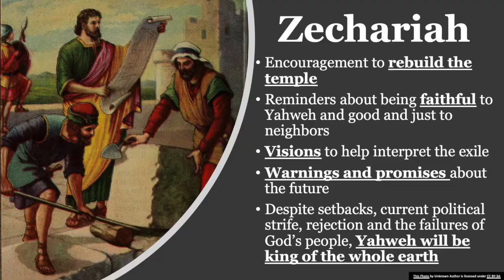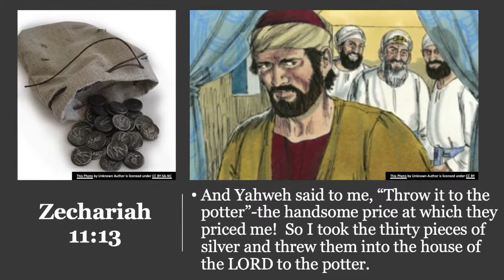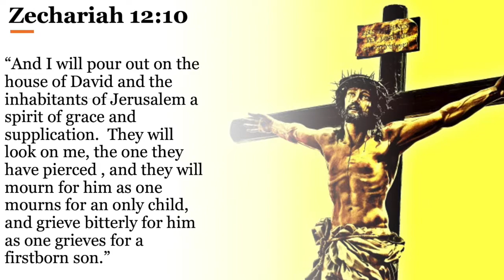ZECHARIAH | Bible 180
Check out the next installment to Bible 180! This week is Zechariah that is filled with visions, justice, and even Jesus. See what interesting and potentially unfamiliar content Zechariah has to show us.